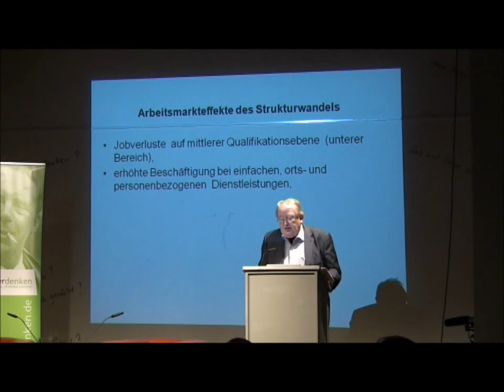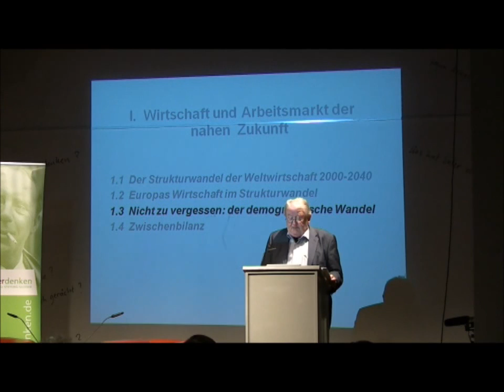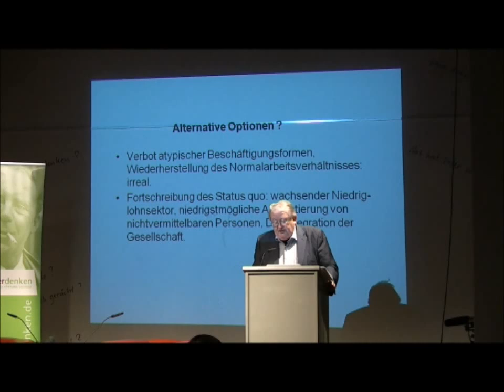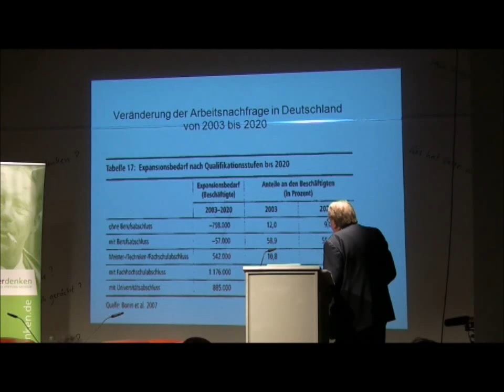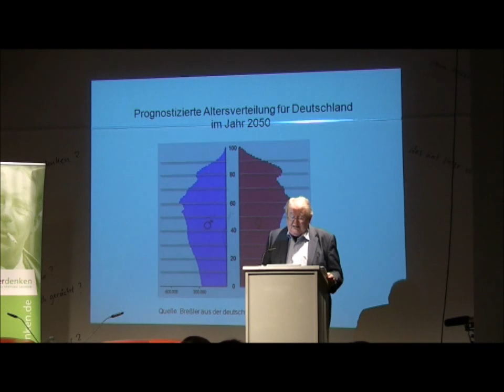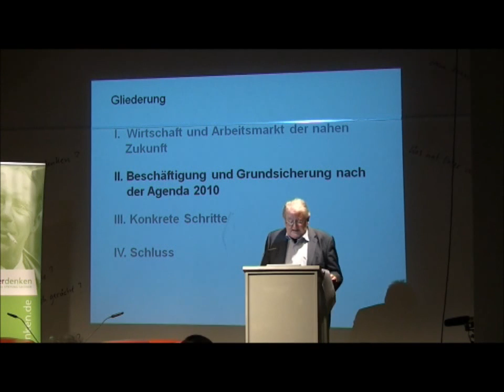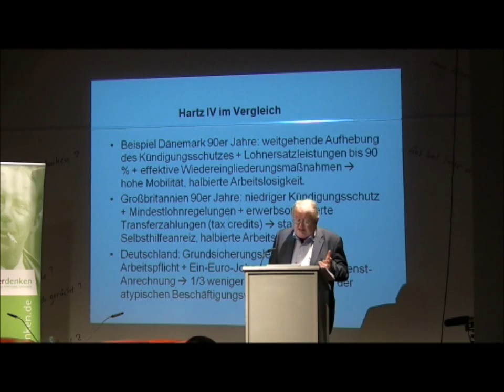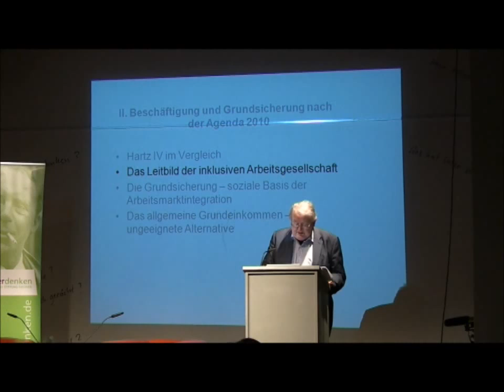Alle Inklusive? - Helmut Wiesenthal am 15. Mai 2012 in Dresden Teil 2.mp4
Helmut Wiesenthal am 15. Mai 2012 zu Inklusion und Arbeitsgesellschaft im Rahmen der Reihe "Alle Inklusive?" im Kleinen Haus in Dresden